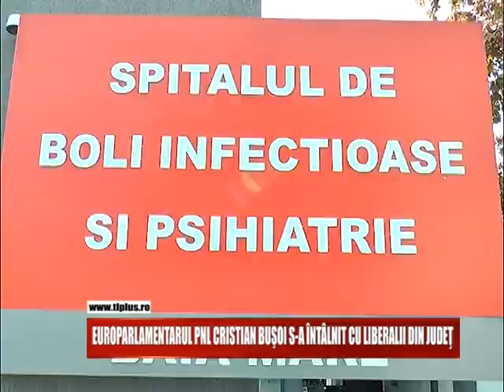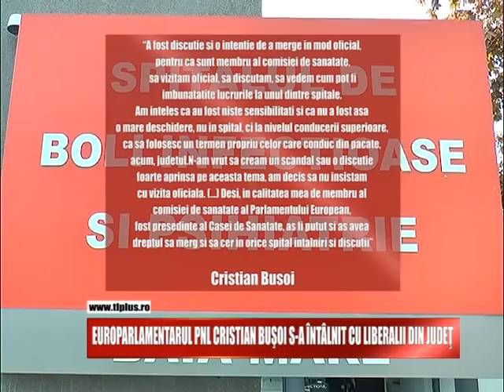Europarlamentarul PNL, Cristian Bușoi, s-a întâlnit cu liberalii din județ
Europarlamentarul PNL, Cristian Bușoi, s-a întâlnit astăzi cu liberalii maramureșeni, într-o vizită ce are la bază și pregătirile pentru alegeri. În cadrul conferinței de presă, acesta s-a arătat revoltat pentru faptul că i s-a refuzat o vizită oficială la unul dintre spitalele din Baia Mare.